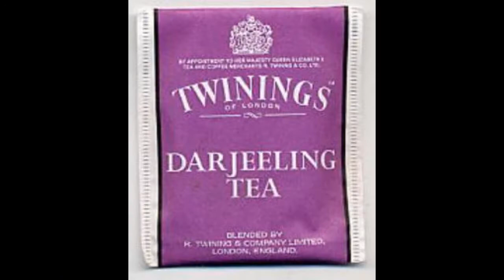Put the Tea in the Sea (Eriks version HD)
Vi äger inte allt material förekommande i filmen. Jag har bara använt en del eget ritade bilder, en del eget fotograferade/filmada bilder och filmer och en del som är hämtade från google.se. De viktigaste copyrighten finns för Viasat hos TV6. Andra är även hos Champions Leauge, Nelson (Från Matt Groenings "The Simpssons") och Tele2. Att skämta om amerikaner är inte okej om man inte är amerikan, brukar amerikanerna själva säga. Därför skämtar vi inte så mycket om dem.

Text (av Erik Lundqvist)

Ta bort era krigsbåtar
Vi är inte era undersåtar
Vi gilla' inte skatten
Så det sa plask i vatten
Odjur och vidunder
-De hoppas på under
De korsa Atlanten
Vejde undan för branten
Vad kom de me'
Om inte Indiskt te
Det är FAN KEFF
Men ingen dunderträff
De kom med billigt te,
men det var inte de
Som välde fram skratten
Det var den här jävla skatten
Vi är arga
Vi vill ej betala tull
Inte enns för te
Nej vem fan vill de

(Ref.) (Skriven av Erik Wetterdal)
Put the tea in the sea

Skatt på te det är idioti
visst är det billigt, men det struntar vi i
På te är jag trött
Så nu är det blött
Téet slängde vi bort
Det var av fel sort
Det var Earl Gray
Men skyll ej på mig
Jag gjorde helt rätt
Och allt på rätt sätt
Jag vill ha Derjeerling
Men av det fanns ingenting

Ha, där fick ni, nu har vi eget språk
Ni var dumma, vi blev arga, det blev ett stort bråk
Med Fransmännes hjälp, vann vi vårt krig
Klockan åtta på sexan börjar Champions Leauge